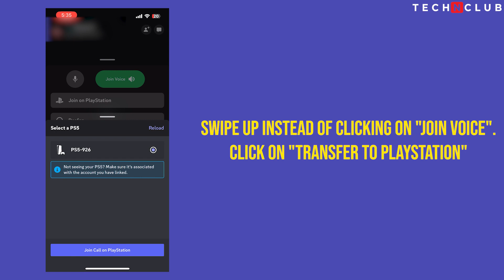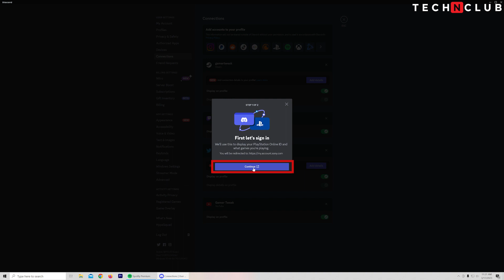How to Setup Discord on PS5 (2023)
Discord is now available on PS5! The famous messaging service has just landed on Sony's latest console. But how to install and use it? In this video tutorial, we will show you how to set up Discord on your PS5 console.